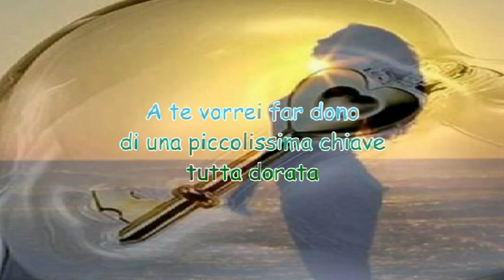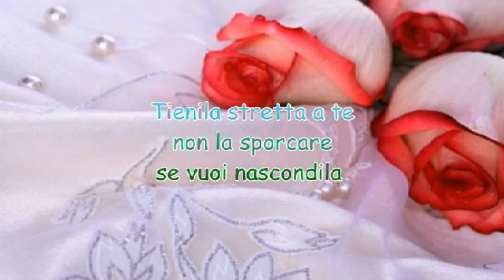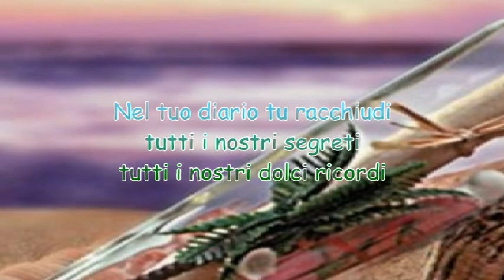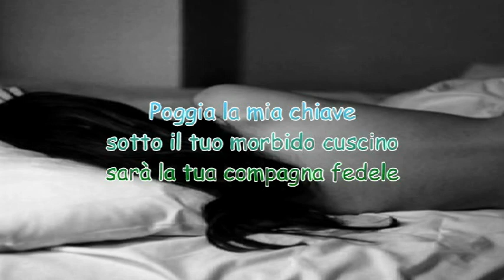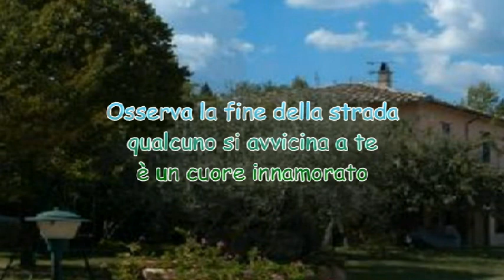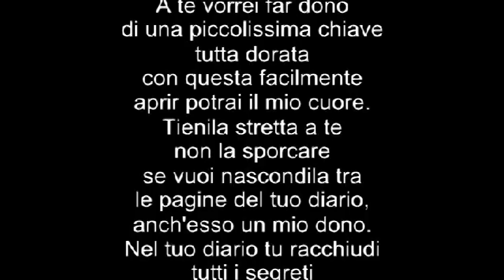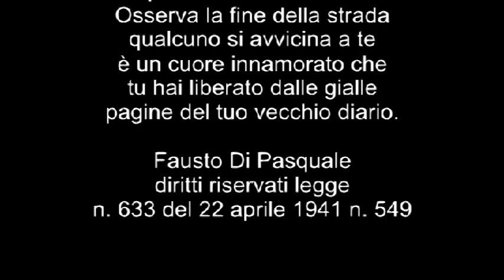La chiave Poesia di Fausto Di Pasquale Musica Enrique Chia Anorado Encuentro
Quando siete felici guardate nella profondità del vostro cuore e scoprirete che ciò che ora vi sta dando gioia è soltanto ciò che prima vi ha dato dispiacere. Quando siete addolorati guardate nuovamente nel vostro cuore e vedrete che in verità voi state piangendo per ciò che prima era la vostra delizia."
Kahlil Gibran